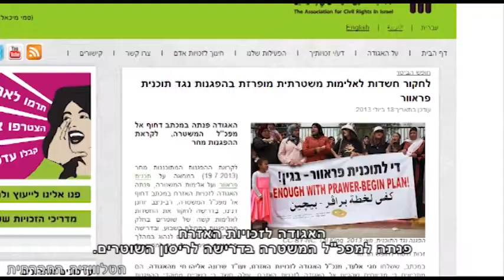דיכוי הפגנות פראוור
המאבק נגד מתווה פראוור, שצפוי לנשל עשרות אלפי בדואים מאדמתם, עולה מדרגה ואיתו מתעצם גם הדיכוי מצד השלטונות. אמנם בהפגנה השבת (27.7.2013) ברהט המשטרה הצליחה להתאפק, אך משמרת המחאה בכפר כנא הסתיימה בחמישה עצורים. מארגון עדאללה נמסר: כי המשטרה דרשה להאריך את מעצרם ב-15 יום באשמת הפרעה לסדר הציבורי - דרישה שהיא חסרת תקדים ביחס לאשמה (תארו לכם שזה היה קורה ברוטשילד). בעת סגירת המהדורה התברר כי עדיין ישנם מפגינים שלא שוחררו מהמעצר. האגודה לזכויות האזרח פנתה למפכ"ל המשטרה בדרישה לריסון השוטרים. פרטים על הפגנות נוספות בדף הפייסבוק: "נעצור את מתווה פראוור".